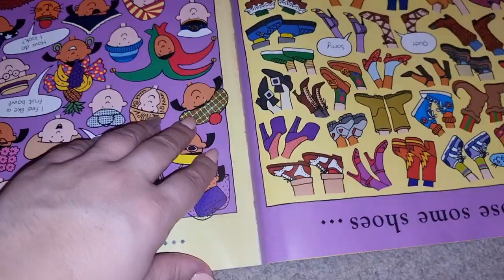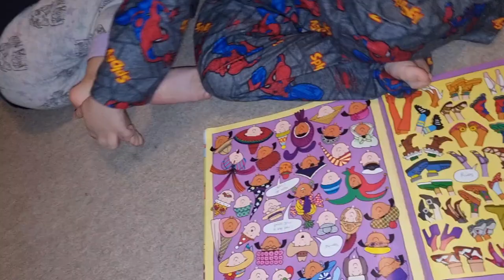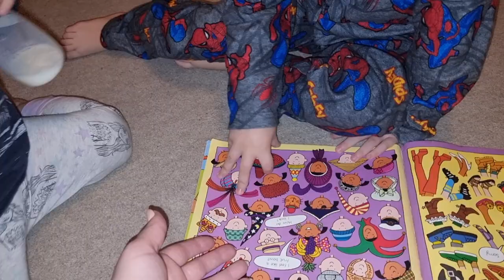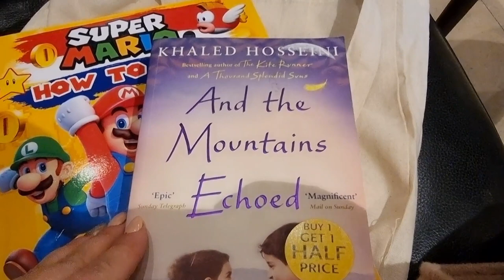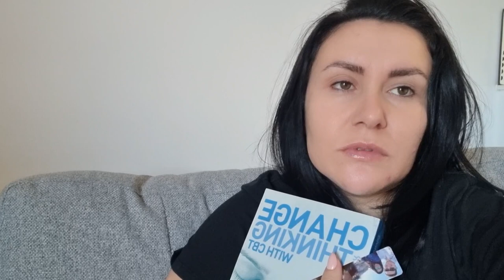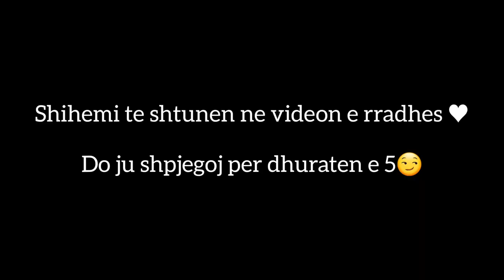Me ne fund njerez qe dalin ne vlog 📷 | Play-date Roeli & shoqja | Njihuni me Grace 🌟| Shoqja modele😍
Po ju urojme prape gezuar ♥️♥️♥️ Video e pare per 2023 kështu qe tregoni pak dashuri!
Me fund kemi njerez qe nuk e kane problem te dalin ne kamer 😍😍
Play date I Roelit me shoqen e vet 🙈
Ndersa Alina ka nje shoqe modele 🌟
Ju kemi treguar pak filmime nga viti I ri 😍